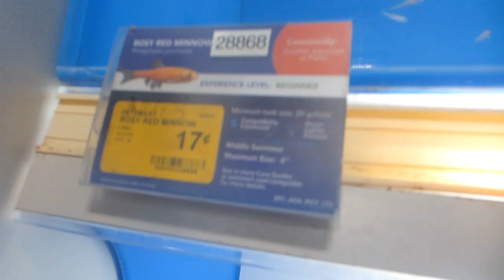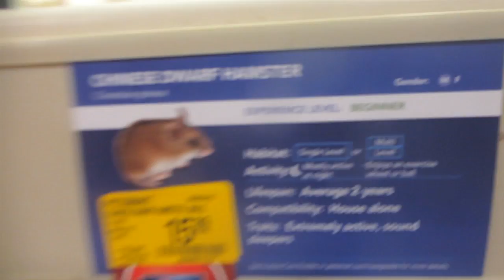SAVE ME MOMMY! │8•29•15 DAILY VLOG